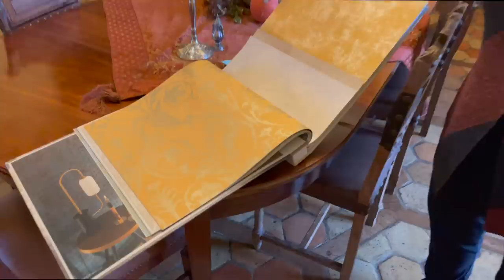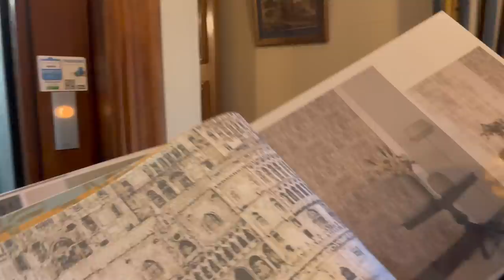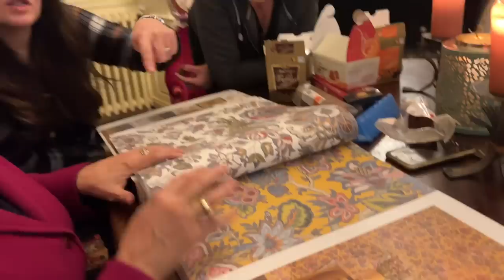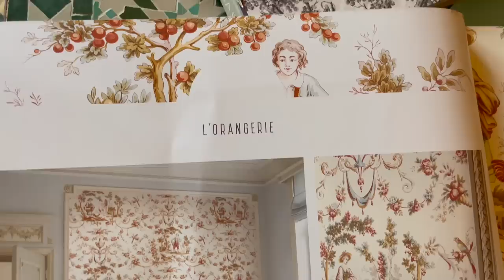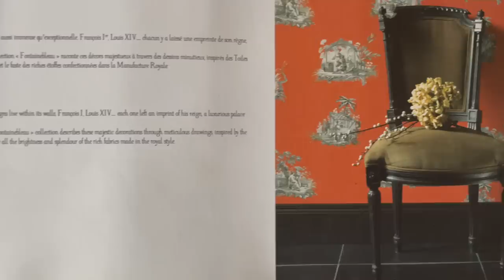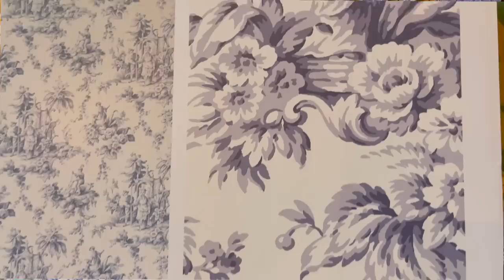Celebrating THANKSGIVING in FRANCE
Welcome back to Dreaming of a Chateau!

This autumn, we start to finally feel like the Chateau is becoming home. Our guests and painters have gone, the major refurbishment work has subsided for the time being, and we three (Maruca, Caroline and Julia) are settling in for a autumn and winter season just the three of us.  Robert and Penelope are still in San Diego until the new year, wrapping up their work and applying to their own french visas.

In this episode, we receive the Del Valle side of the family, aunt Carmen and cousin Fernando, who are visiting the Chateau for the first time to celebrate Thanksgiving.

We meet Abigail Carter of the Château Chronicles, whose new Chateau home is not too far from us in Agen, France. She comes to visit us with her mother in law and pup, and after a tour of the Chateau, we sit down to a lovely afternoon tea.  Follow her adventures at:

Join us as we visit our favorite local market, take in the delights of Angouleme, start shopping for Christmas decorations, and prepare a delicious Thanksgiving Feast- bringing some American traditions to this French Chateau.

These are the adventures of Julia, her partner Caroline, her sister Penelope and her parents Maruca and Robert; an American family taking a leap of faith, living out a long-awaited dream.

Chateau de Puy Vidal is a medieval fortress turned renaissance Castle, and is located in the Charente region of Nouvelle Aquitaine, France. This channel is dedicated to our love of chateaux, old stones, magic, family and history. We share with you our process of applying to visas, setting up a business, purchasing a property sight unseen during COVID all before moving across the world. What happens when your dreams come true?

Thank you MusicVine.com for their amazing library of Music!
Music Copyrights:
“Le Petit Café” licensed via Music Vine: GA3MYUIXGOVF3QNI
“Tres French” licensed via Music Vine: B0BAWNCPKZM4VNI3

For more daily updates about our life and adventures here follow us on